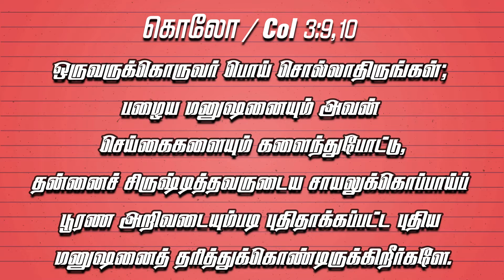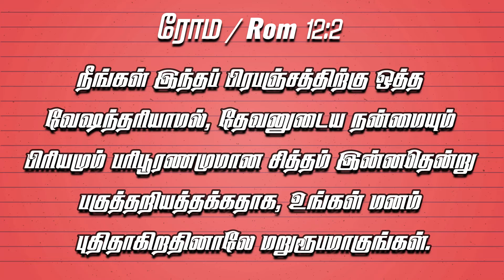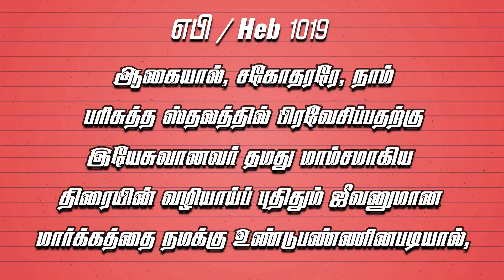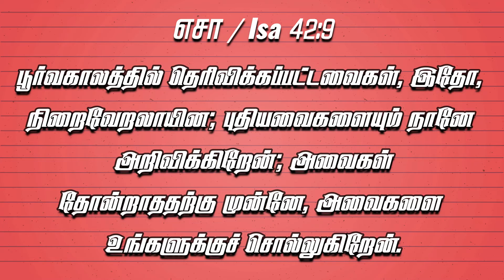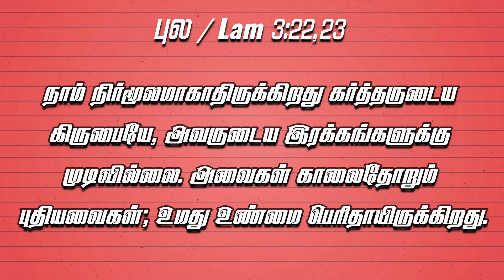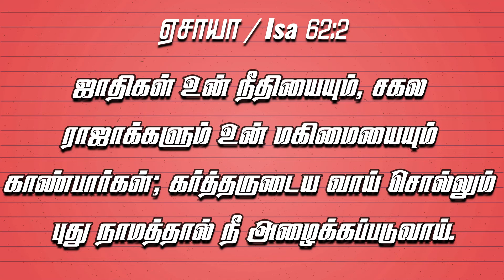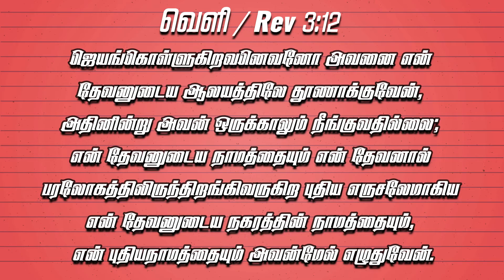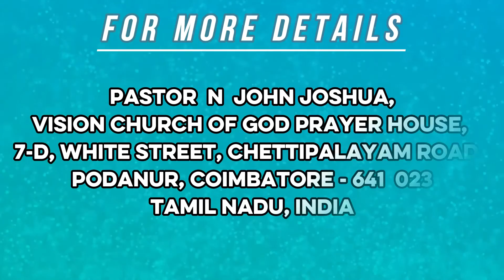Tamil Sunday Sermon Online 24/05/20 | ஞாயிறு ஆராதனை ஆன்லைன் | Pastor T Moses | Pastor N John Joshua